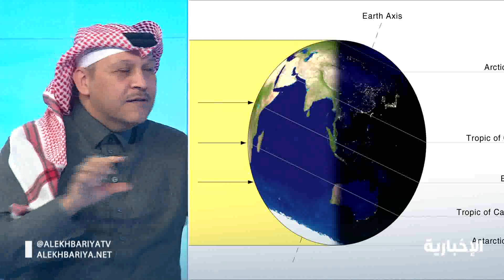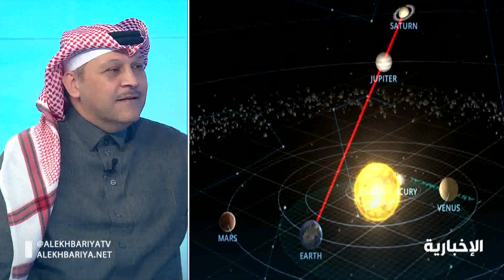خبير الأرصاد الجوية: اليوم بداية الشتاء الفعلي ويبدأ الانقلاب الشتوي لتعامد الشمس على مدار الجدي